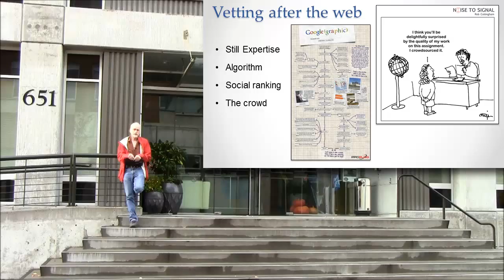Vetting by the Crowd